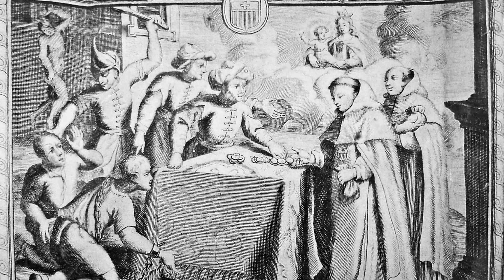Pillole di Storia Napoletana: L' Onta di Tripoli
In questa Pillola di Storia Napoletana, parleremo di una sfortunata spedizione militare del 1828 che vide impegnata l'Armata di Mare del Regno delle Due Sicilie contro il governatorato barbaresco di Tripoli.
Nei primi anni del XIX secolo il Mediterraneo era ancora preda degli attacchi dei pirati barbareschi. Dal nord Africa da oltre mille anni flotte di musulmani imperversavano assaltando le coste ed impedendo i commerci. Rapimenti, saccheggi e schiavismo davano alle comunità islamiche del Nord Africa la gran parte del proprio sostentamento, una civiltà la loro, basata quasi esclusivamente sulla violenza e sul taglieggiamento degli abitanti Cristiani dell'Europa Mediterranea.
Negli anni venti del secolo in particolare gli stati italiani si diedero da fare per sgominare il giogo islamico sul mare, nel 1825 ad esempio una flotta Sabauda al comandò di Giorgio Mameli, padre di Goffredo riuscì a sbaragliare i tagliagole libici della reggenza tripolina.
Proprio in questo solco si iscrive la storia della flotta Borbonica di Francesco I, il sovrano oltraggiato dalla richiesta di  aumento a 100.000 ducati di tributo da parte del Bey di Tripoli inviò nel 1828 la quasi totalità della modernissima flotta napoletana a comando dell'ammiraglio Sozi Carafa col compito di bombardare Tripoli e liberare per sempre il Canale di Sicilia.
Arrivati a largo di Tripoli, tuttavia l'entusiasmo durò poco, le polveri da sparo a quanto pare mal conservate, vecchie e umide si rivelarono quasi inutilizzabili e dopo due giorni di bombardamento inefficace, i napoletani dovettero volgere in ritirata, inseguiti dalla flottiglia africana.
Grande fu lo sgomento nel Regno e in tutta Europa per l'accaduto, che minò profondamente la considerazione della potenza militare borbonica.
Alla spedizione fece seguito un processo farsa, in cui tutti gli ufficiali vennero prosciolti e come ultima beffa, grazie all'intermediazione francese alla fine Francesco I di Borbone acconsentì a pagare il tributo che era stato all'origine della guerra.
L'evento passato alla storia come l'onta di Tripoli è stato raccontato nel volume "Le Sicilie al tempo di Francesco I" di Andrea Genoino e poi in seguito è stato ulteriormente studiato dallo storico Teobaldo Filesi, che ha preso in esame anche gli scritti del cronista arabo Hassan Al-Faqib che nel suo "Hamlat Napoli 'ala Trabulus" (L'attacco di Napoli contro Tripoli) narra il trionfale punto di vista degli africani.

storico - Ruggero M. Savarese